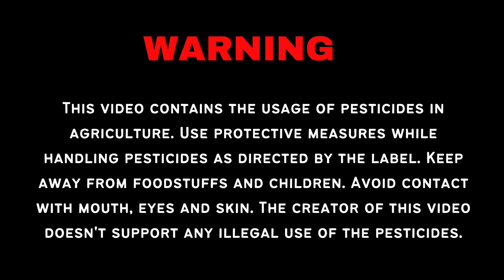আমের কাজুবাদাম রোগ || Solution of Mango Diseases || Ami Krishak Bandhu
pesticides name:
miraculan : triacontanol 0.05 % E.C
agromin gold:zinc,iron,manganese,copper,boron and molybdenum
agromin max:Mn-5%,Zn-5.3%,Cu-2.4%,Mo-0.1%,B-1.0%

বারোমাসি বা দোফলা আমের সবচেয়ে ক্ষতিকারক রোগ হলো বর্ষায় আমের মুকুল পচে যাওয়া এবং অপরটি হল আম কাজু বাদামের মত হয়ে ঝরে যাওয়া।
এই রোগের যদি সঠিক পরিচর্যা না করা যায় তাহলে আমের মুকুলের পাশাপাশি আমের প্রচন্ড ক্ষতি হয়। আম যদি কাজুবাদাম রোগে আক্রান্ত হয়ে যায় তাহলে একটি মুকুলে একটি বা দুটি করে আমা হয় বাকি আম সব ঝরে পড়ে যায়।
তাই এর সঠিক পরিচর্যা করা খুব প্রয়োজন,
আমি এই ভিডিওতে এই রোগের কারণ এবং তার প্রতিকার ব্যবস্থা নিয়ে বিস্তারিত আলোচনা করেছি।

I have made every attempt to ensure that the information contained on the video is correct but the owner of this YouTube Channel is not responsible for any mishap or monetary damages or for the results obtained from the use of this information. Information on the video is for general information purposes only and is not intended to provide any type of professional advice. Please seek professional assistance if you require it.